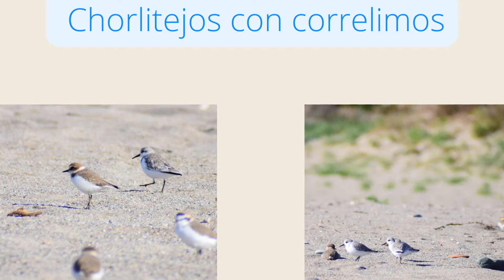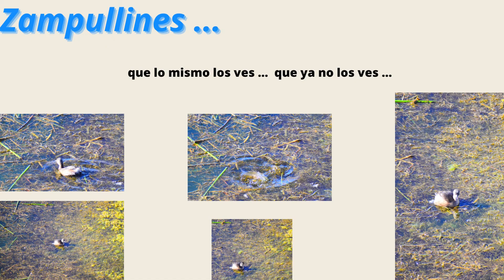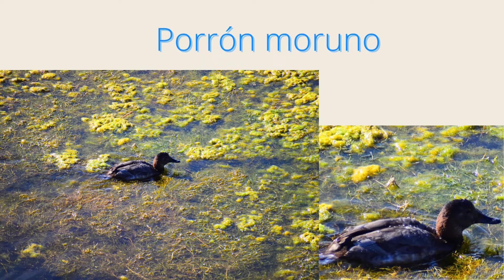Desembocaduras Ríos Antas y Aguas_Noviembre 2022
Biodiversidad ornitológica en las desembocaduras de los Ríos Antas y Aguas en la Provincia de Almería, dos ríos pertenecientes a la Demarcación Hidrográfica de las Cuencas Mediterráneas.